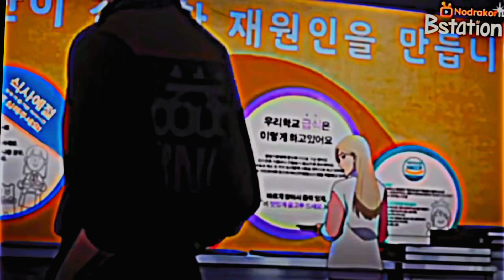kalau gak ditahan kelar tu basco loksim anime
kalau gak ditahan kelar tu basco loksim anime viralkalau gak ditahan kelar tu basco loksim anime viralkalau gak ditahan kelar tu basco loksim anime